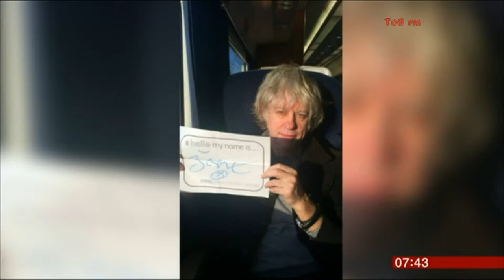JANE CUMMINGS:- BBC Breakfast - 02 FEB 2015 - Hello...! My name is :-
The NHS Commissioning Board has appointed Jane Cummings as its chief nursing officer.

A doctor terminally ill with cancer explains why her experience of being a patient led her to start a campaign to raise levels of compassion amongst NHS staff.

The NHS Commissioning Board appointed Jane Cummings as its chief nursing officer.

Based on her experience as a patient, Dr Granger started a campaign called “hello my name is” to remind health care professionals and all staff of the importance of introducing themselves to patients and how this relatively ‘little thing’ can positively affect a patient’s experience of the treatment and care they receive.